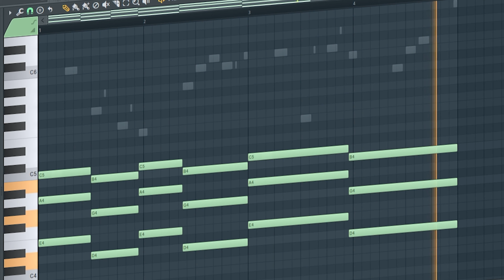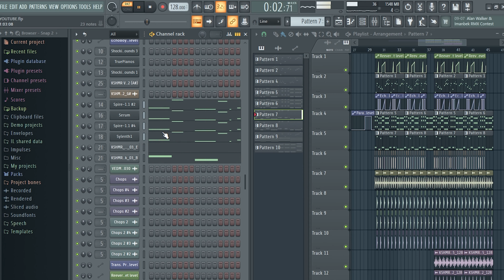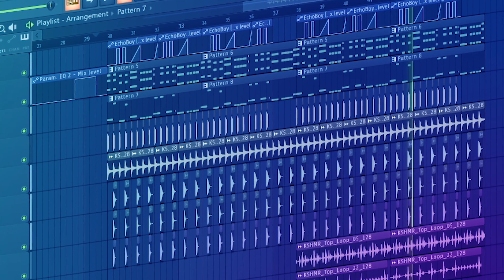How To Make Future House Like Brooks | Future House / Bounce FREE FLP | Brooks Tutorial | Fl Studio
Hey
In this video I've showed you how to make music like brooks in fl studio & I am giving you guys the flp for free.
This is a future house / future bounce tutorial.

THIS FLP IS FOR LEARNING PURPOSE ONLY SO DON'T TRY TO SELL IT OR TO USE IT COMMERCIALLY. YOU ARE FREE TO USE ALL THE SAMPLES & PRESETS IN YOUR TRACKS.

This Video Can Help You In  Following -
How To Sound Like Brooks
How To Brooks Style
Brooks Lead
Brooks Bass
Future House Tutorial In Fl Studio
How To Make Future House In Fl Studio
Future Bounce Tutorial
How To Make Future House / Future Bounce Bass